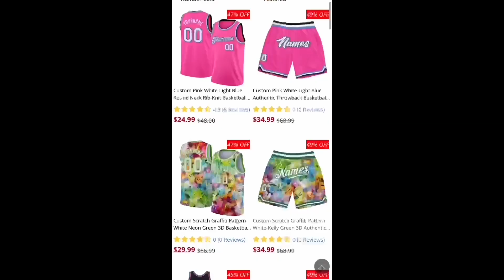Knucks ft. SL - Nice & Good (Official Music Video) [REACTION]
Let’s hit 50k this year! 💫